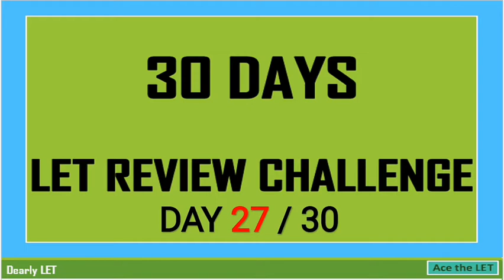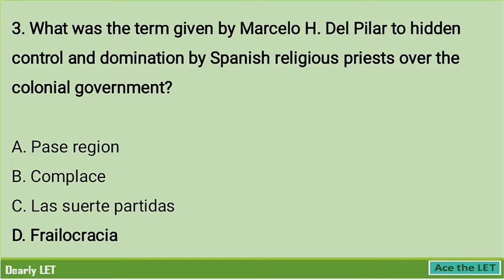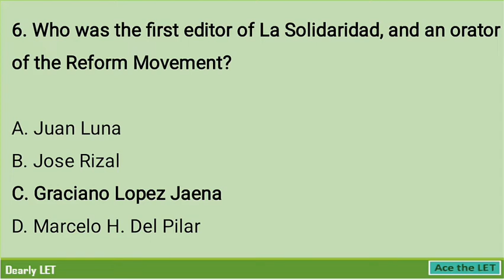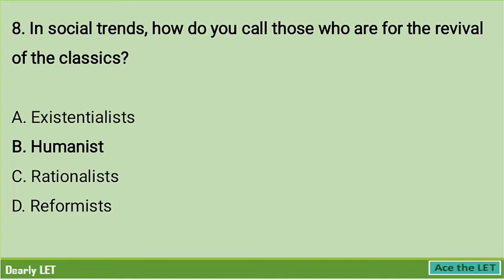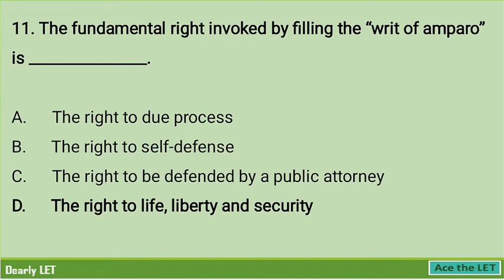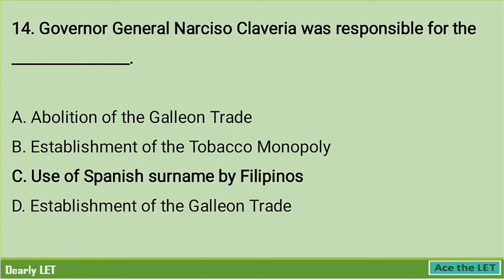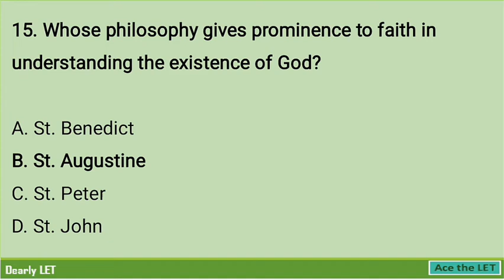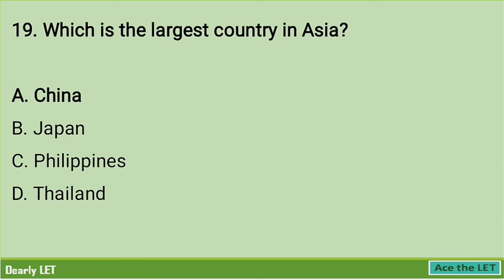Day 27 | ACTUAL LET QUESTIONS ON PREVIOUS LET EXAMS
Good Day, future LPT!

You can also share this to your friends who would like to review online for FREE. God speed, future LPT. CLAIM IT. ACE IT. TOP IT.